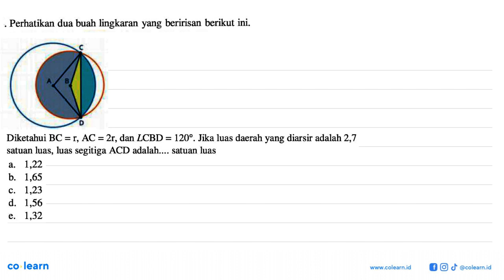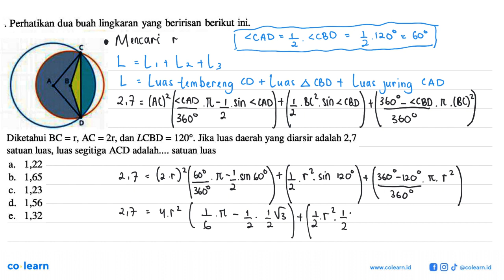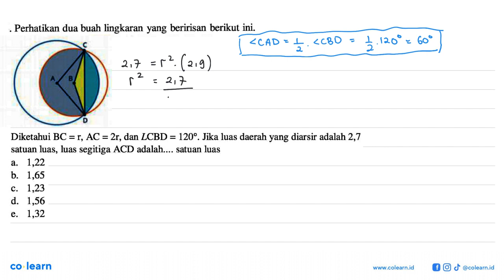Perhatikan dua buah lingkaran yang beririsan berikut ini. C A B D Diketahui BC=r, AC=2r, dan L CB...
Perhatikan dua buah lingkaran yang beririsan berikut ini. C A B D Diketahui BC=r, AC=2r, dan L CBD=120. Jika luas daerah yang diarsir adalah 2,7 satuan luas, luas segitiga ACD adalah. satuan luas

Topik atau Materi: Persamaan Lingkaran - Persamaan Lingkaran dan Irisan Dua Lingkaran - GEOMETRI ANALITIK - Matematika Kelas 11 SMA -

00:00 : Bedah Soal
01:00 : Konsep, rumus dan pengertian Persamaan Lingkaran
01:18 : Langkah penyelesaian soal
03:08 : Jawaban akhir
03:38 : Penutup